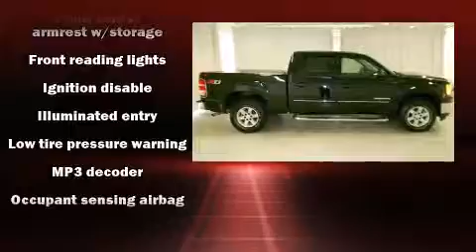2009 GMC Sierra 1500 in Petoskey, MI 49770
FLETCH'S

Here's a great deal on a 2009 GMC Sierra 1500. With fewer than 35,000 miles on the odometer, this truck refuses to compromise! It features four-wheel drive capabilities, a durable automatic transmission, and a powerful 8 cylinder engine. It distinguishes itself from the competition with features such as: front and rear reading lights, a tachometer, variably intermittent wipers, a rear step bumper, tilt steering wheel, remote keyless entry, and a split folding rear seat. Premium sound drives 6 speakers, providing you and your passengers a sensational audio experience. Safety equipment has been integrated throughout, including: dual front impact airbags, ignition disabling, onStar, and ABS brakes. Our aim is to provide our customers with the best prices and service at all times. Stop by our dealership or give us a call for more information.